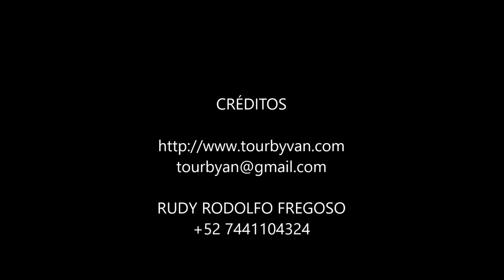24-02-2022 - AcaRey - Catamaran - Round Tirp Transportation